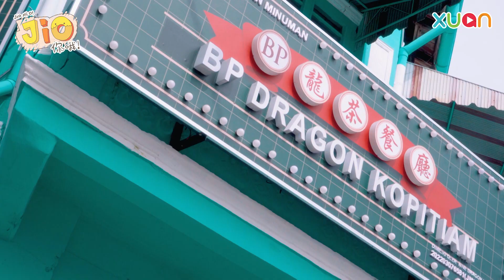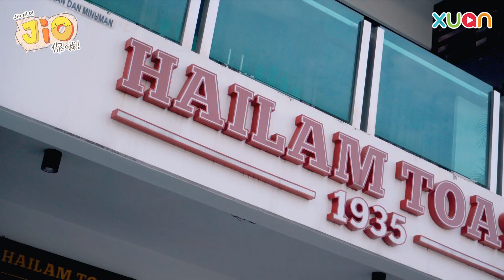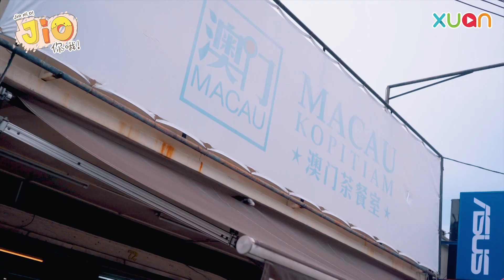一起寻找 Batu Pahat 必吃的南洋 Kopitiam 美食 【Jio你哦】｜Jeanne陈嘉晏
这次 Jeanne 跨州来到了 Batu Pahat 寻找充满南洋风味的 Kopitiam. 到底着三间 Kopitiam 有什么不同且吸引人的地方呢？一定要继续看下去.

《Jio你哦》
📆 开播日期 ▻ 2023年4月27日起，每逢星期四
🕤 播出时间 ▻ 9pm
📺 电视平台 ▻ Astro AEC, OD, Astro GO (将在5月26日开播)

吃喝玩乐 Jio你哦！